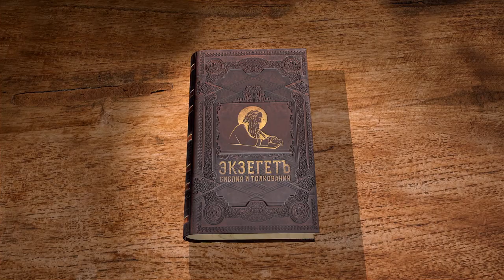Первая книга Паралипоменон. Глава 3. Протоиерей Олег Стеняев. Ветхий Завет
Продолжение родословия Иуды. Теперь речь переходит к царственному роду. 1-я и 2-я книги Царств уже упоминали о многочисленных жёнах и сыновьях Давида. Первенец Амнон известен тем, что он согрешил кровосмешением со своей сестрой Фамарью и был убит братом Авессаломом, который позже восстал против самого Давида. Адония притязал на престол и угрожал жизни Соломона, помазанного на царство, но был убит по приказу Соломона. Здесь уместно вспомнить о родословиях Христа по Матфею и по Луке: первый ведёт род Христа от Соломона, а второй от Нафана, и оба они упомянуты. Приведены имена царей Иудейских. Почему Зоровавель назван сыном не Салафииля, а другого сына Иехонии, Федаии? Почему сыновья Зоровавеля, упомянутые в обоих Евангельских родословиях, здесь отсутствуют? Всё окончание главы перечисляет потомство Зоровавеля.